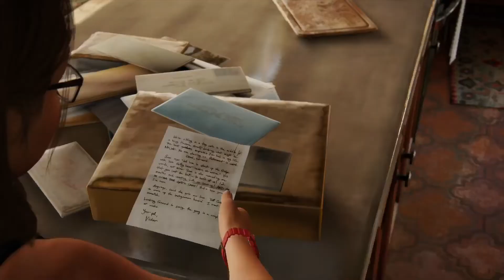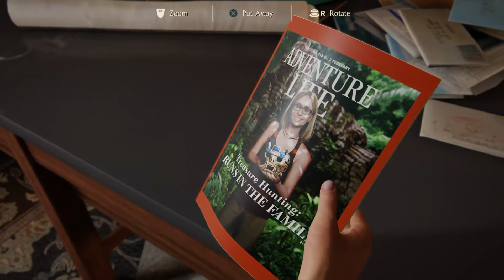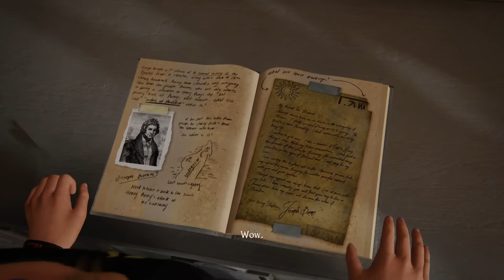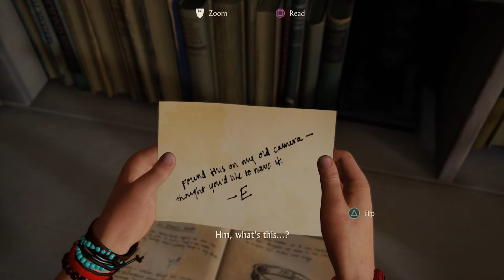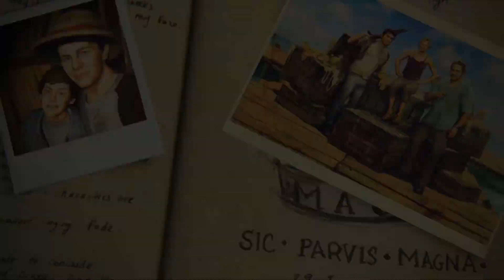Uncharted 4: A Thief's End Chapter 23 "Epilogue" PS4 PRO (No Commentary)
Nathan Drake and Elena Fisher's daughter, Cassie, plays her mother's copy of Crash Bandicoot. After beating the level and turning off the game, she wonders aloud where her parents are. The family dog, Vicky, accompanies Cassie as she searches the house.

The beach house, lived-in and full of various finds from expeditions, is empty save for the two of them. Cassie finds a letter in the kitchen, sent by Sully. In it, he tells Nate that he and Cassie's uncle Sam — who both have since retired and are currently in Havana, Cuba — have quit smoking and that they'll be visiting soon.

After exhausting every possible option in the house, Cassie ventures outside, Vicky barreling past her. The beach is all white sand and blue ocean. A small boat is moored by the dock, and Cassie investigates. She finds fishing gear, but not her parents.

She heads further up the beach, into the small cottage that Nate and Elena keep their work in. There are solved puzzles inside, more souvenirs, and a wall of framed magazine covers detailing the expeditions of "D&F Fortunes." Going into the back room, Cassie looks at a magazine where she posed for the cover. She puts it back down on the table, but then sees that her father left his keys behind.

Surprised and eager, she focuses on a locked armoire in the same room. She attempts to unlock it one key at a time, incredulous that any of them will actually work. One of them does, however, and she opens the doors. Inside is all the memorabilia Nate kept in his attic all those years ago: keepsakes from his previous adventures.

After thoroughly investigating and recognizing most of the relics, with a healthy dose of skepticism towards their validity, Cassie eventually stumbles upon her grandmother's journal. In it, she discovers Captain Henry Avery and the Gunsway heist; a photo of Nate and Sam as children; the Latin phrase "Sic Parvis Magna" meaning "greatness from small beginnings;" and a photo of Elena, Nate, and Sully posing with the treasure they found in the Amazon.

Just then, she hears her parents outside and panics, closing the armoire but fails to put the journal away. She feigns ignorance as Nate and Elena walk in, idly wondering why she's in their work shop. Cassie tells them she was looking for them. Accepting the answer, Nate and Elena say the boat's ready.

Cassie asks for a moment, immediately raising suspicion. Caught, she tells them not to be mad, then steps aside so the journal is in plain view. Appearing good-humoredly confused prior, Nate's expression flattens when he sees the journal. He checks the armoire and, finding it unlocked, sends Cassie an unimpressed look.

He asks for his keys back, and proceeds to lock the armoire again. Elena, with the photograph in her hands, reasons that they should just tell Cassie about their adventuring days. Nate declines, saying she's too young. Elena argues that both Nate and Sam were younger than Cassie when they first started, to which Nate remarks isn't the point.

Cassie, frustrated and curious, claims she's old enough for whatever they're keeping from her. Only after more wheedling do Nate and Elena acquiesce. Elena tells Cassie how she and Nate met on a treasure hunting expedition and were later attacked by Indonesian pirates. Cassie is skeptical and disbelieving, but wants to hear more. Nate mentions how good the weather is for sailing, and decides any further discussion be had on the boat.

As he and Cassie walk out of the workshop, he begins to regale her with the full story of Sir Francis Drake and El Dorado.[1] Elena watches them go for a moment, before returning inside to place the photo back in the book alongside the one of Nate and Sam.